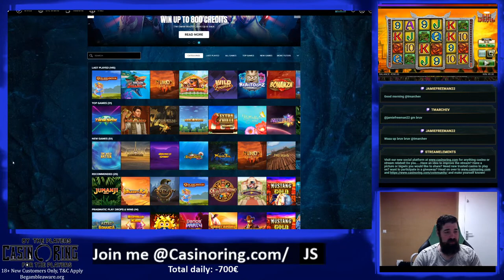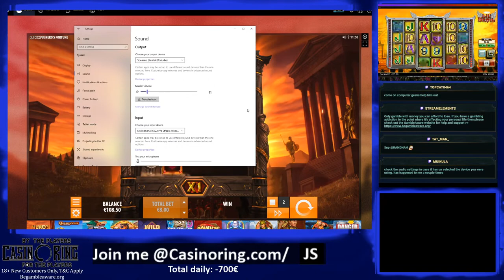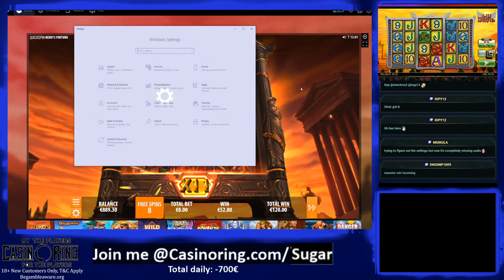Spintwix - Casino stream